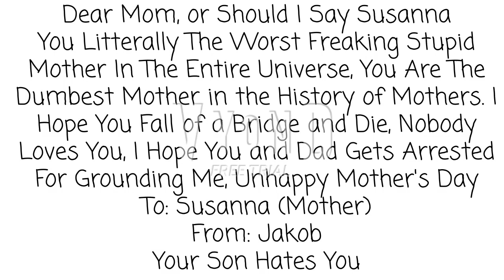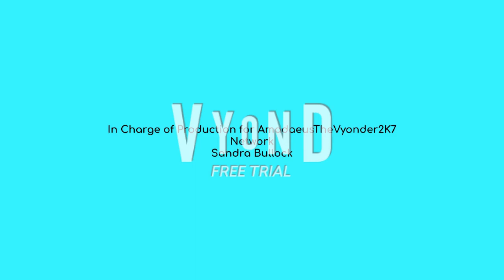Gets Grounded on Mother's Day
In This Episode, @Jakob14-p8q Wanted to Get His Mom Something Very Special at The Store, So He Went With His Dad to The Store, So Then, The Next Day, He Gave His Mother The Card, Then His Mother Realized That The Card Said Something Very Insulting and Death Threatening, So She Got Mad at @Jakob14-p8q, Then Grounded Him For a Very Long Time